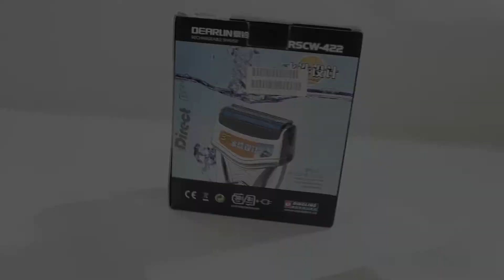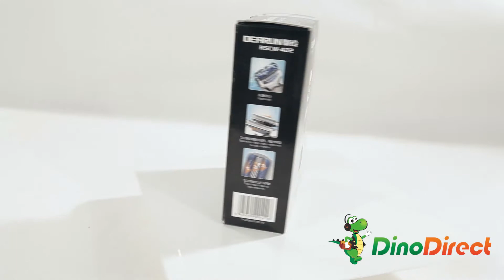DingLing™ Men Reciprocating Triple Blade Electric Shaver A2246000EW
This shaver is absolutely a good choice for you to take for travel and homing use. With outstanding appearance and triple blade, this shaver adjusts your face perfectly to make sure you have a good experience of shaving. It is also a rechargeable shaver, which is more convenient compared with the traditional battery powered shaver.